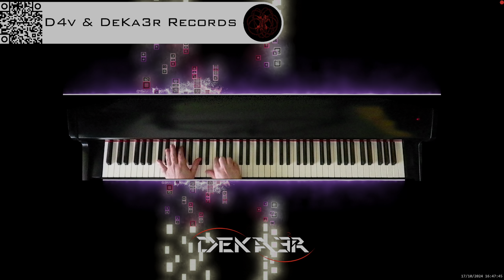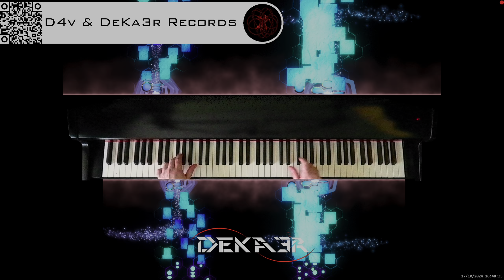🔴 irl 🎹 BALLAD OF LOVE - MÚSICA • PIANO MUSIC • PRODUCER • COMPOSER